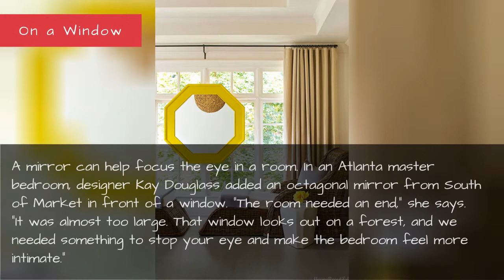10 Mirror Decorating Ideas That Will Transform Your Home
Mirror Decorating Ideas - How to Decorate with Mirrors
No matter where you put one, mirrors are an easy way to reflect light, make a space look bigger, and open up a room. Here are 10 decorating ideas for using them in your house.